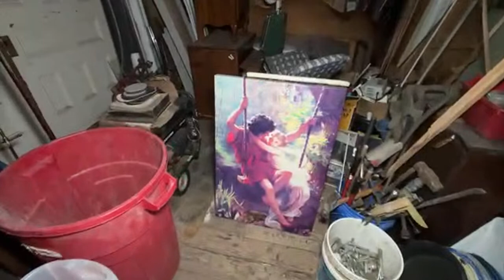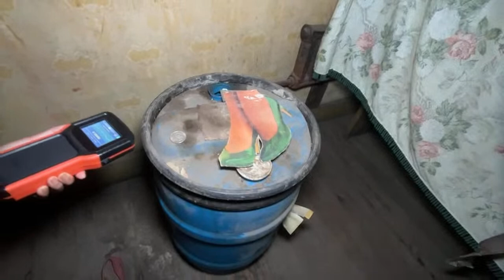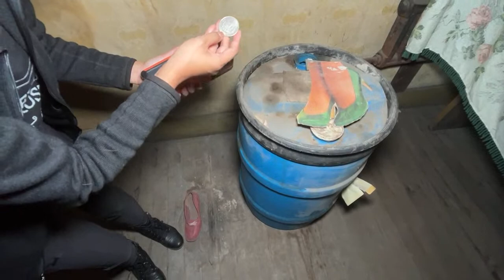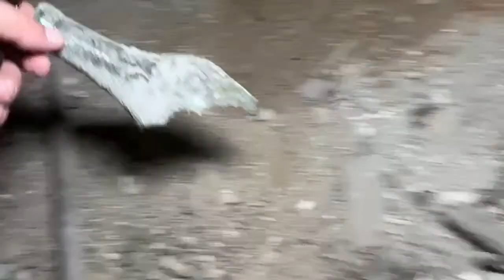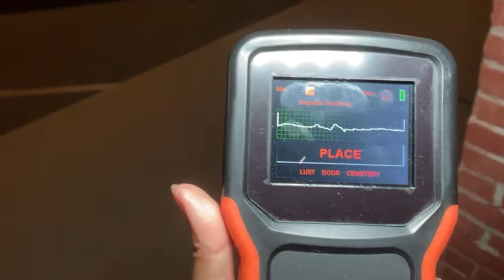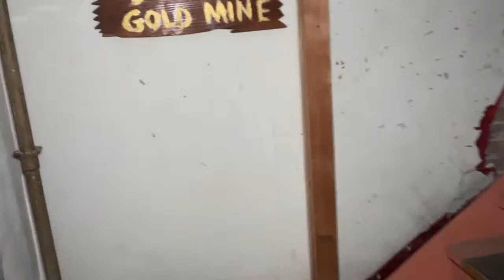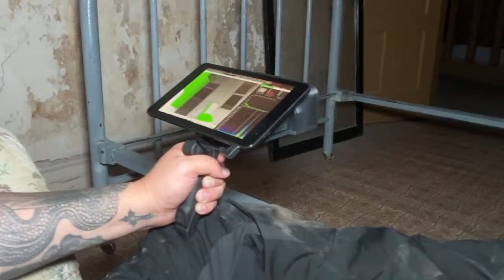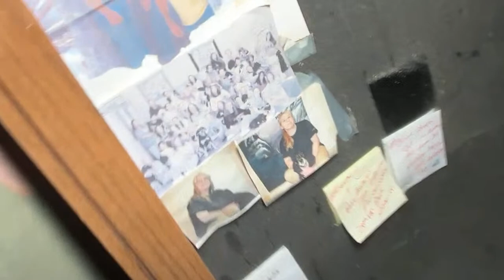PARANORMAL ACTIVITY: DUMAS BROTHEL Ghosts Caught on Camera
Paranormal Activity Caught on Camera at the Haunted Dumas Brothel in Butte Montana.  The Dumas Brothel is one of the most haunted locations in Butte, Montana and served as one of the longest running Brothels in the US.  The reports of Paranormal Activity include, shadow figures, physical attacks, ghostly sounds, and reports of ghost sightings that room the halls and the basement of this haunted location.

The livescifi.tv paranormal team investigated this brothel live and caught many evps, and had paranormal experiences caught on camera.

Become a member on Youtube channel! Thank you for the support!